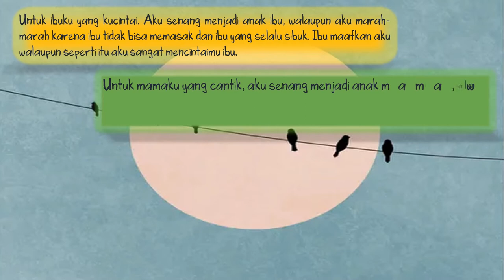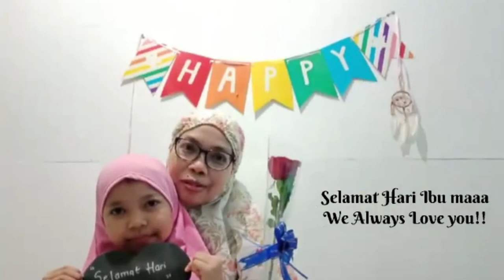Persembahan anak-anak TK Kartika X-16 untuk Ibu // Hari Ibu 2020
Persembahan anak-anak TK Kartika X-16 untuk Ibu

전진희 (Jeon Jin Hee) - 우리의 사랑은 여름이었지 (Our love was summer)